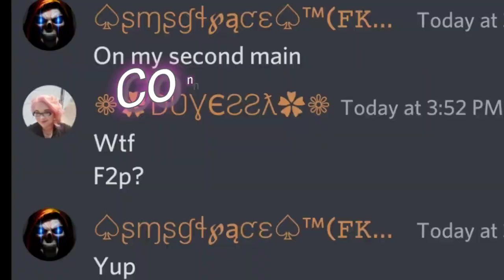SOMEONE GOT THE GRAND PRIZE FOR FREE!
(s18) BFO ♤ʂɱʂɠɬ℘ąƈɛ♤™ got the beetle grand prize on his f2p alternate account.